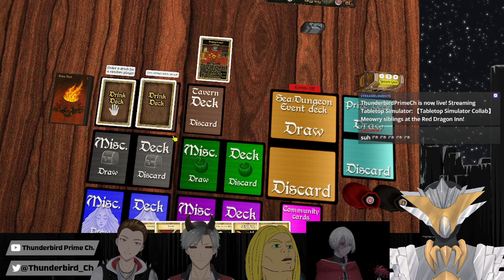【Tabletop Simulator Collab】Meowry siblings at the Red Dragon Inn!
Will my gambling experience come in handy?